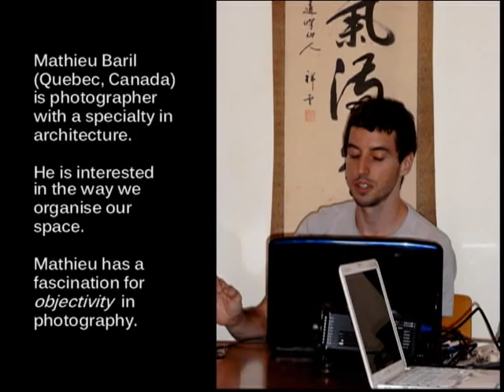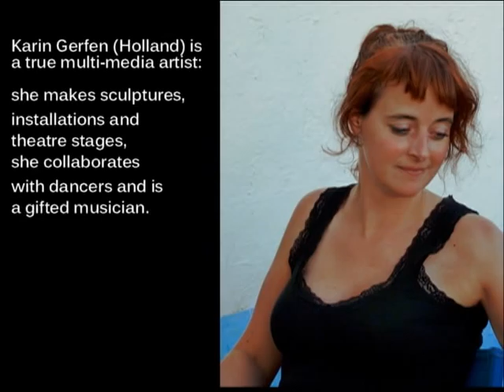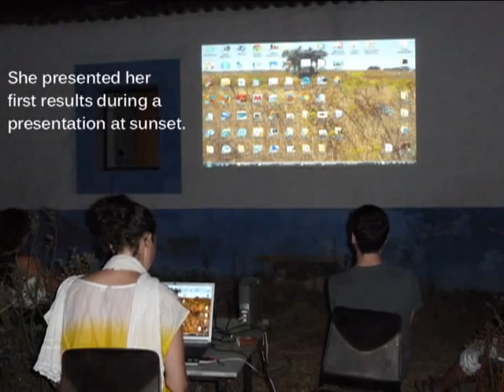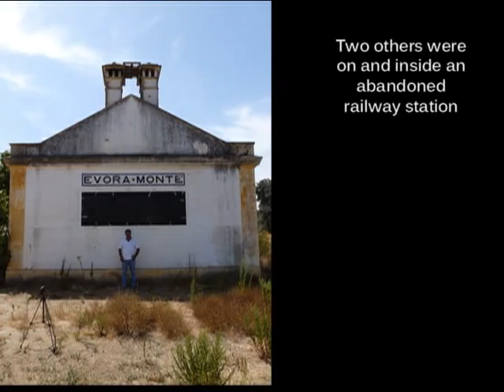Artists in Residence at OBRAS Portugal (August 2011)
Artists in Residence at Foundation OBRAS, Portugal.
An impression is given of the works of seven artists who had a residency in August 2011 in the Centre of Foundation OBRAS in Evoramonte, Portugal: Emily Stone (poet; China), Lataste Schouten (visual artist; Holland), Ohad Ben Shimon (performer; Israel), Mathieu Baril (photographer; Canada); Anneke Muijlwijk (painter; New Sealand), Karin Gerfen (installations; Holland) and Luc Vandervelde Lux (visual artist; Belgium).